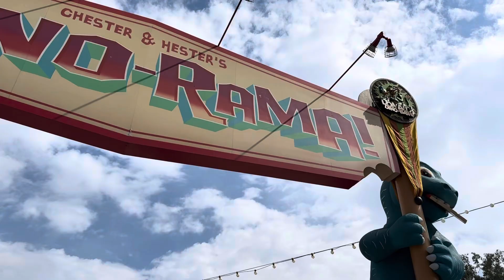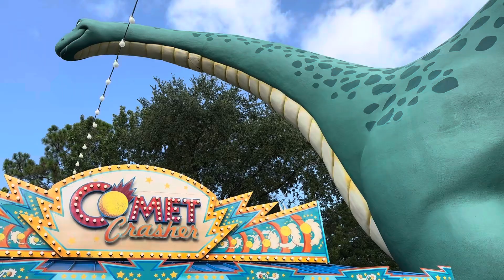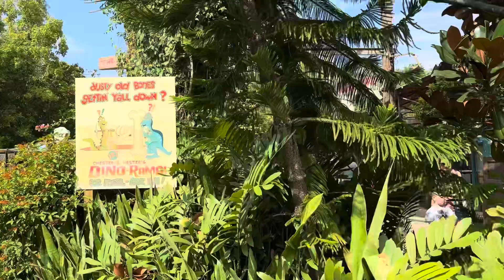Dinoland's Closing Date is Revealed | at Disney’s Animal Kingdom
Dinoland at Disney's Animal Kingdom is closing on January 12, 2025. See what Dinoland looks like before it closes.